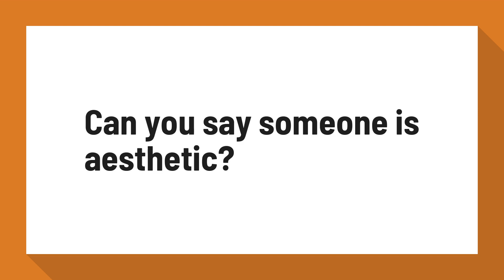Can you say someone is aesthetic?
grammar - Can you say something is aesthetic? - English Language ...

5 Answers. The word can be used as an adjective; for example, "The dog has aesthetic appeal". And it can also be a noun, as in, "The dog adheres to its breed's aesthetic". But as an adjective in "The dog is aesthetic", it is not idiomatically correct.